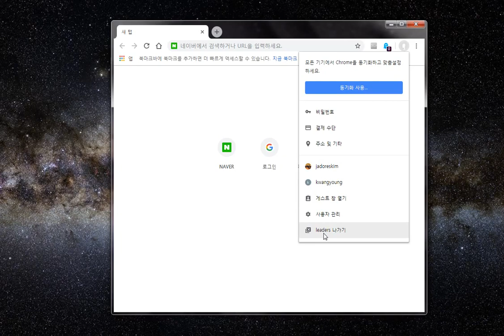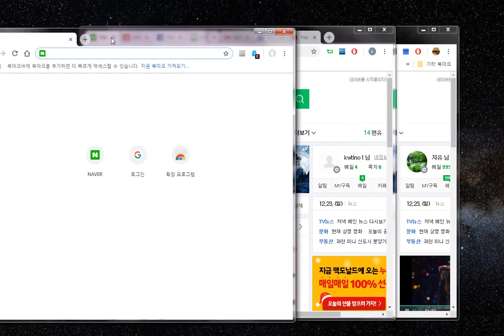네이버 동시 여러개 아이디 접속하기 / 구글 크롬 계정 여러개 등록시키고 번갈아 가며 자유롭게 사용하기